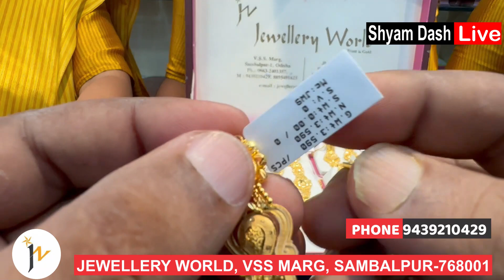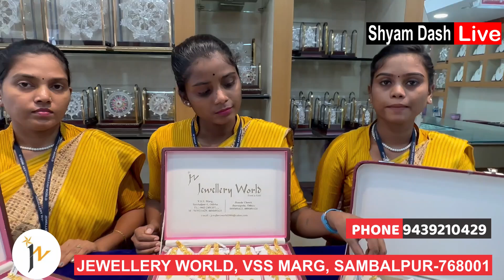Light Weight Gold Kanauti Earrings Designs With Weight & Price/Gold kanauti earrings💥 Lafa Earrings💥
Light Weight Gold Kanauti Earrings Designs With Weight & Price/Gold kanauti earrings💥 Lafa Earrings💥💥💥JEWELLERY WORLD💥PH: 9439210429💥
💥THIS VIDEO IS RECORDED AT SAMBALPUR , ODISHA.
Gold Jewellery Designs,Gold Jewellery, Latest Gold Designs by Tanishq,Gold Ornaments at Best Price,Jewellery Shops,Gold Necklace Set,trendy collection of gold necklace,Wedding Gold Ornaments,Buy Gold Jewellery Online,Latest Plain Gold Jewellery at Best Prices,Price of the gold ornament,gold ornaments mangalsutra,Online Jeweller,designer bridal jewels,traditional gold ornaments,Best Jewelry Stores,Jewellery Shopping India, gold price in india, Gold Price Today
Gold Jewellery ,Gold Ornaments at Best Price in India,Gold Necklace Set | Gold Ornaments Designs. How are Gold Ornaments Actually Priced ? The gold content in a jewellery is indicated by 'karat'. If a piece of ornament is made of 22 karat gold, it means that the ornament consists of 22 parts of GOLD.
What should I know before buying gold?
Only Physical Gold and Silver. ...
It Must Be Under Your Direct and Unencumbered Ownership. ...
Only the Most Liquid Coins and Bars. ...
Build Up Liquid Stocks. ...
Don't Use Credit, Buy with Savings. ...
Store Some Coins Near You. ...
Store Some of Your Gold in a Safe Jurisdiction. ...
Always Store Outside the Banking System.
Latest News & Videos, Photos about gold ornaments .
Latest News & Videos, Photos about gold ornaments -  topic › gold-or...
gold ornaments Latest Breaking News, Pictures, Videos, and Special Reports from The Economic Times. gold ornaments Blogs, Comments and Archive News.
Shop gold ornaments
Image of Gold Earrings (2.38 gm), 18 Kt Plain Yellow Gold Jewellery - Nolana Drop Gold Earrings for Women. From Gold Lace.
Gold Earrings (2.38 gm), 18 Kt Plain Yellow Gold Jewellery - Nolana Drop Gold Earrings for Women. From Gold Lace.

Note: Please note that this channel is to just show you the latest Jewelry designs, we don't sell any products mentioned. So please be careful and cautious while buying anything online.

Latest Gold Necklace set designs with price. Our collection of ladies gold necklace is designed for every woman who can’t get enough of gold jewelry, especially the gold necklace.
22kgoldnecklace sets
Our channel is to showcase the latest trends and designs in the fashion industry.
For your promotion Please Contact SHYAM DASH Ph 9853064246